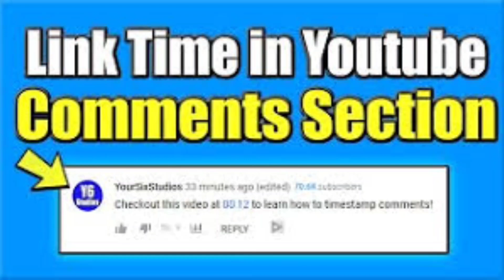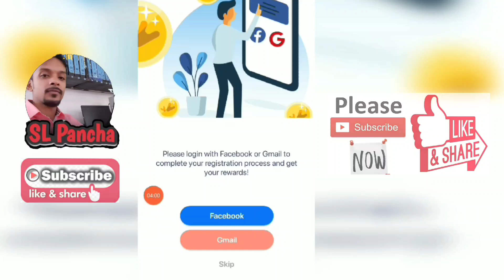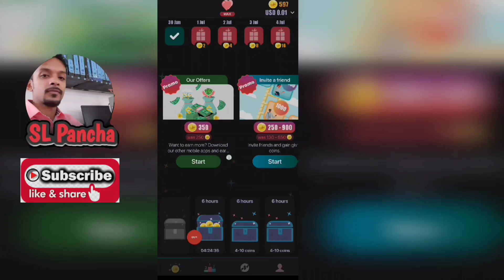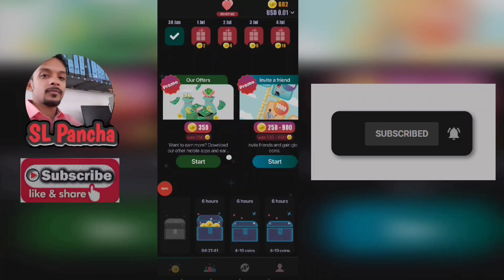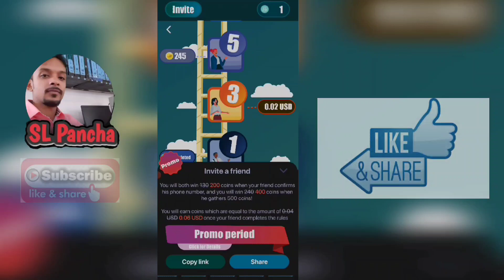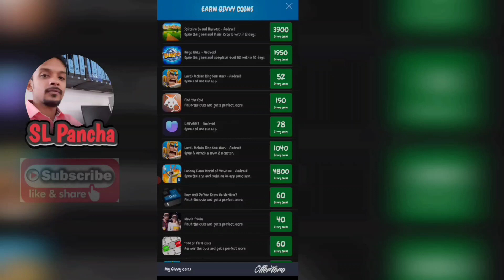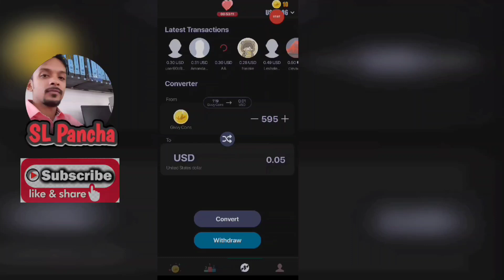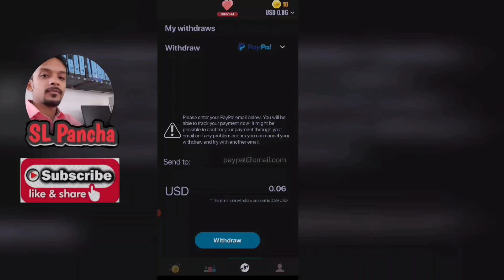Eran money online sinhala 2021| givvy app sinhala 2021| e money sri lanka| lk| Sl pancha| Free| New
🇱🇰🇱🇰🇱🇰 Hello Friends,  ✍️✍️

🤑🤑🤑emoney වලින් සතයක්වත් හොයන්න
 බැරිවුනාන්ම් මෙන්න app එක✍️✍️
දවසින් සල්ලි අතට

🔥🔥🔥අනිත් App එක🔥🔥🔥
👉👉👉Play and eran App ලින්ක්

🔥🔥🔥එක click එකෙන් coin වර්ග 11 withdraw කරන site ලින්කෙක

How to eran online money sinhala 2021, emoney sri Lanka ,new ptc site sinhala 2021, how to eran money at home, new add click site sinhala 2021, e money sinhala, new emoney app sinhala, sri lanka, sinhala, sl pancha, lk sinhala youtube channel

💥Emoney 2021
💥Emoney sinhala update
💥Emoney sri lanka sinhala
💥Emoney sinhala
💥Emoney online
💥Sinhala emoney site
💥Live withdraw proof
💥How to eran free bit coin
💥New emoney site sinhala
💥YouTube online
💥YouTube channel sinhala
💥How to eran emoney
💥Emoney latest update
💥Emoney Sri Lanka
💥Sinhala online emoney
💥YouTube views

🔥🔥🔥Other my videos🎀🎀🎀

🔥🔥🔥Key Words 🎀🎀🎀

                🥇🥇🥇Shear 🥇🥇🥇

                               🥉🥉🥉My channel🥉🥉🥉